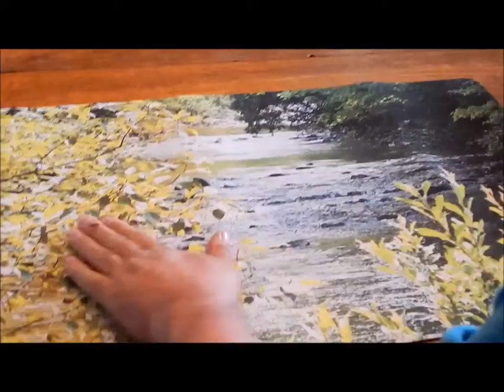Artsadd Custom Doormat (Designed by DanByTheSea)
River Runs Through It Doormat

* Designed for indoors / outdoors use.
* Durable heat-resistant non-woven fabric top.
* Backed with a neoprene rubber non-slip backing.
* Dry wet feet, grab dirt, dust and grime.
* Machine washable, easy to clean.